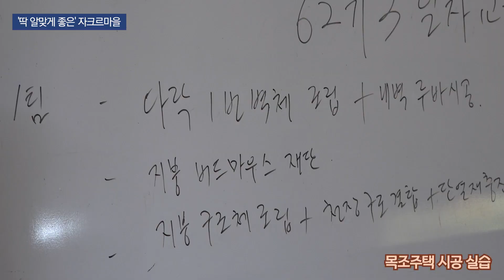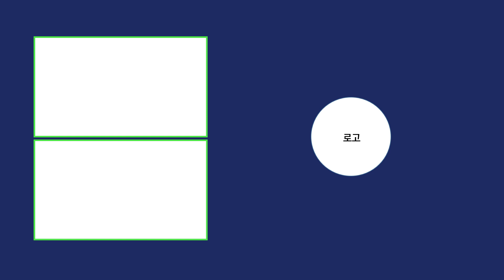[단비현장] 작은 집 직접 지어 사는 자크르 마을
충청북도 제천시 수산면에는 목조주택 열 채로 이뤄진 '자크르마을'이 있다.

작은 집을 추구하는 귀촌인들이 모였다.

자크르마을을 만든 협동조합은 직접 집을 짓는 방법을 배운 건축학교 졸업생들 일부로 이뤄졌다.

단비뉴스는 손수 집짓기를 배우는 건축학교 실습 현장, 그리고 자크르마을의 모습을 카메라에 담았다.

촬영: 박성동 기자 / 편집: 정승현 기자